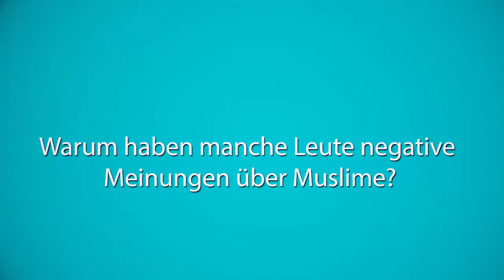Der Islam und Deutschland | Teil 13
رایزنی فرهنگی سفارت جمهوری اسلامی ایران در برلین
Kulturabteilung der Botschaft der Islamischen Republik Iran-Berlin